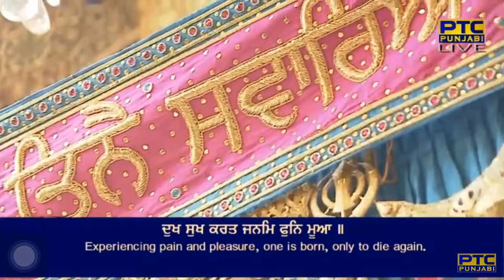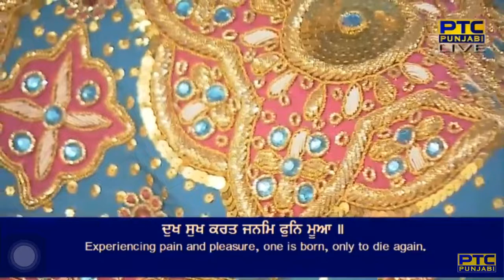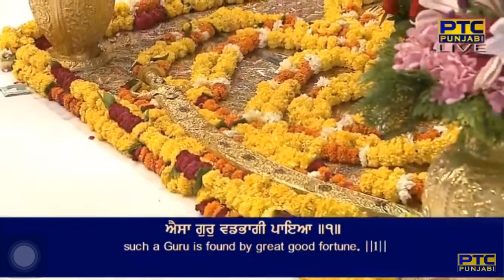Bhoole Marag Jinhe Bataya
Raag Bilaaval - Guru Arjan Dev Ji - Sri Guru Granth Sahib Ji - Ang 803
bilaaval mahalaa panjavaa ||

aaisaa gur vaddabhaagee paiaa ||1||
simar manaa raam naam chitaare ||
bas rahe hiradhai gur charan piaare ||1|| rahaau ||
kaam karodh lobh moh man leenaa ||
ba(n)dhan kaaT mukat gur keenaa ||2||
dhukh sukh karat janam fun mooaa ||
charan kamal gur aasram dheeaa ||3||
agan saagar booddat sa(n)saaraa ||
naanak baeh pakar satigur nisataaraa ||4||3||8||

By Bhai Nirbhai Singh Ji